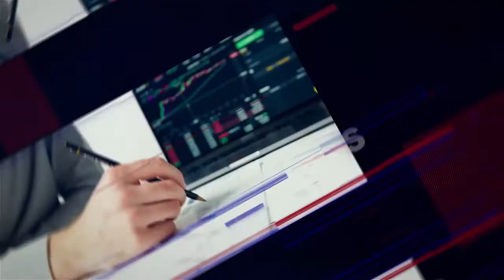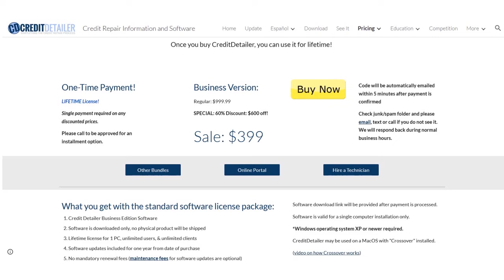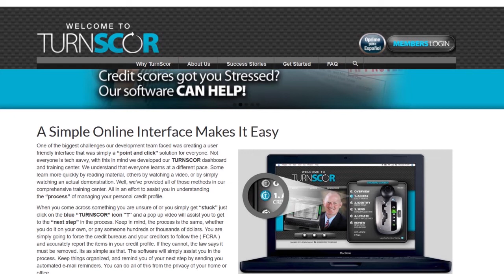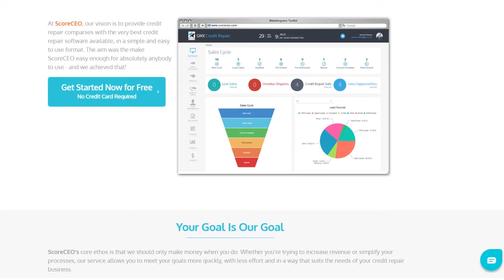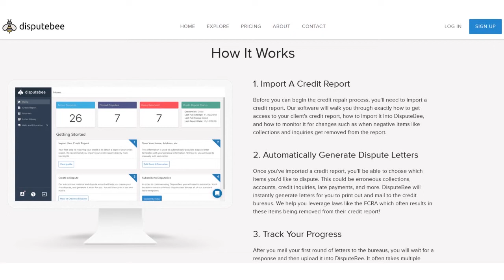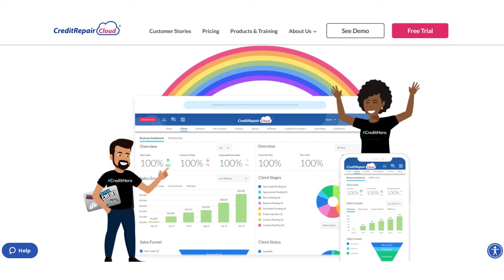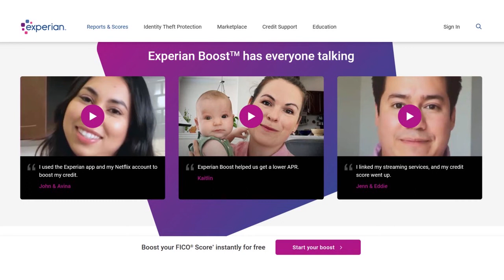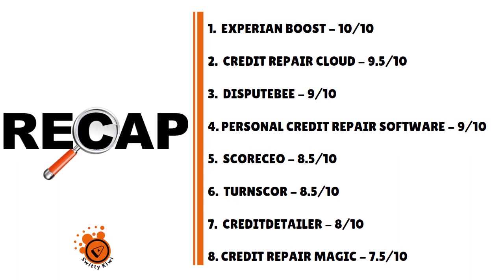Top 8 Credit Repair Software Tools for Consumers 2024: Paid & Free Cleanup Software 🔶 CREDIT S3•E261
Top 8 Credit Repair Software Tools for Consumers 2024: Paid & Free Cleanup Software. These credit repair software tools help you clean up your credit fast and easy.